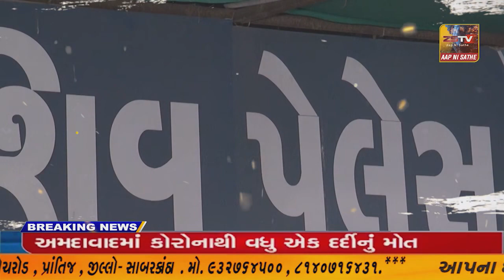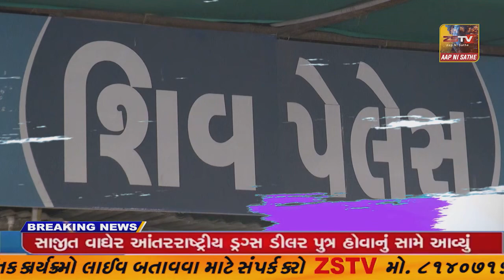પ્રાંતિજ થી મતાસણ ખાતે ભાવસાર સમાજ નો પગ પાળા સંધ પોહચ્યો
પ્રાંતિજ થી મતાસણ ખાતે ભાવસાર સમાજ નો પગ પાળા સંધ પોહચ્યો//ZSTVNEWS/